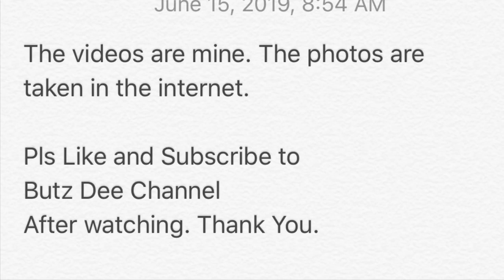Vlog#13 Ruins of MARAWI CITY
My City is the only muslim dominated city in the Philippines and was bombed by the government allegedly because of terrorism. The city was flattened and until now inhabited by the people as government do not allow those in the ground zero to come back to their houses.